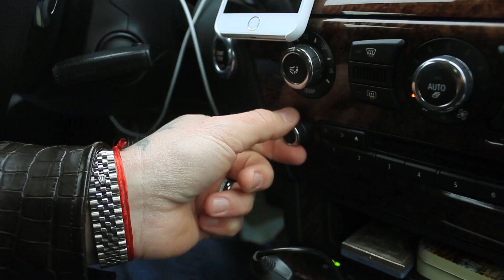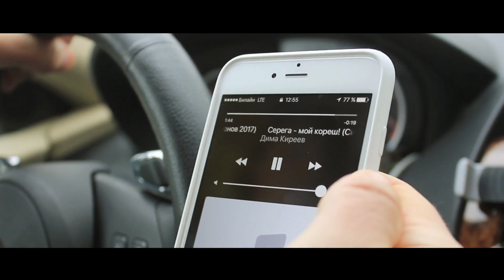Это Москва - Дон Симон у руля (рингтон Сергея Симонова)